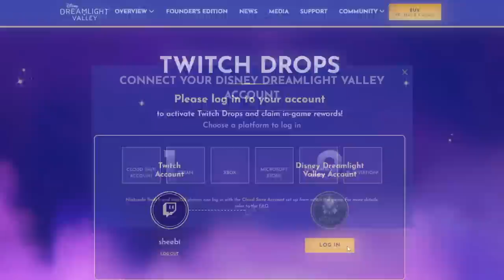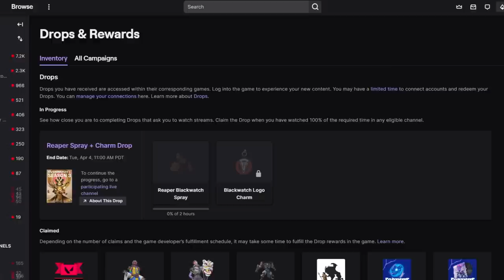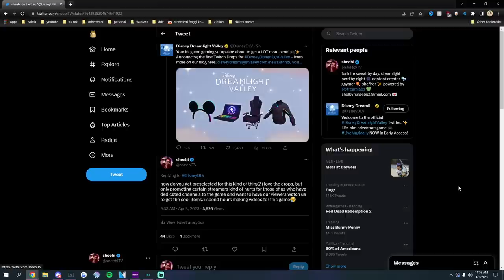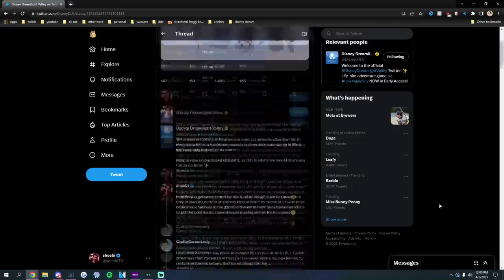[Limited Time] How to get 4 FREE RARE ITEMS! | disney dreamlight valley!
how to get 4 free neon gamer items in disney dreamlight valley! this is their first ever twitch drop.

this video includes:
gamer mickey ears headband
gamer chair
gamer laptop
comfy gamer hoodie
disney dreamlight valley twitch drops
how to get free items disney dreamlight valley